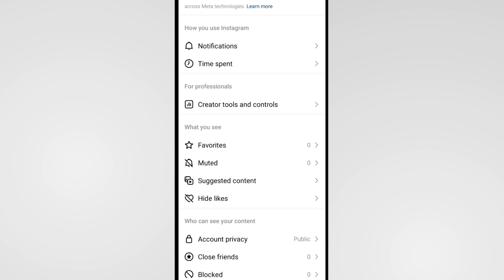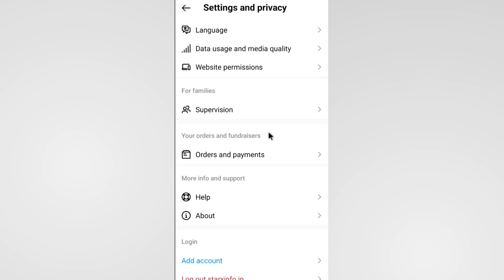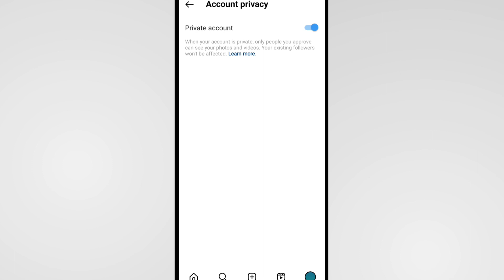Instagram || If You Want To Make Your Account Private First Switch Back To A Personal Account